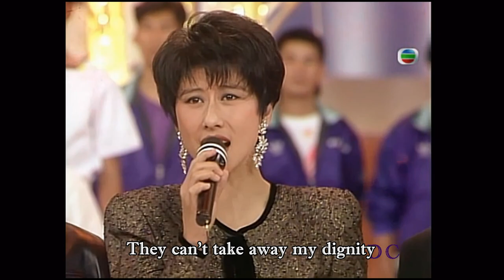陳百強部分 @1991 皇室金輝群星會－愛丁堡公爵獎勵計畫三十周年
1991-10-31 皇室金輝群星會—愛丁堡公爵獎勵計畫三十周年 ～ Danny 部分
(片頭 + Danny 和太极乐队合唱《Imagine》+《Yesterday》+《A Hard Day's Night》+《The Greatest Love of All》群星合唱 + 结尾部分)